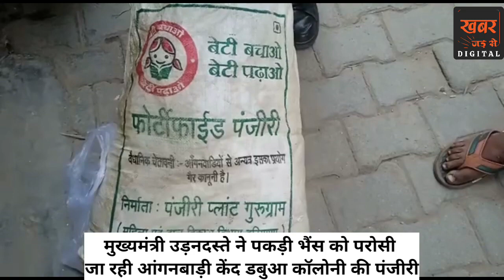फरीदाबाद डबुआ कालोनी स्थित आंगनवाडी का सामान बेचा जा रहा था डेरी संचालक को।